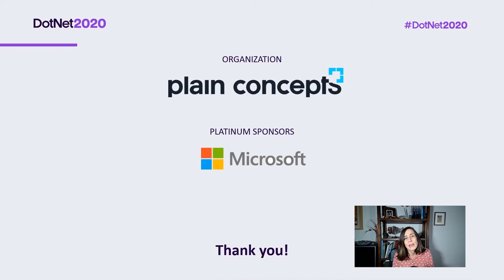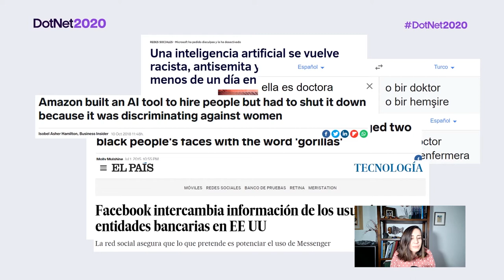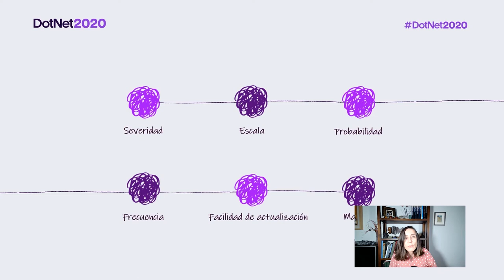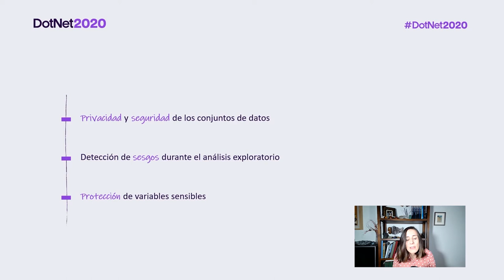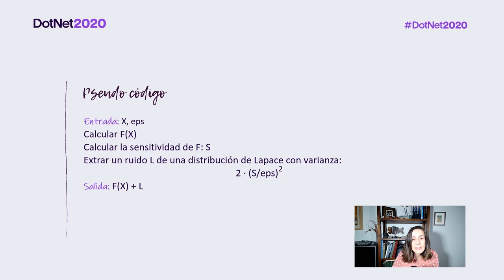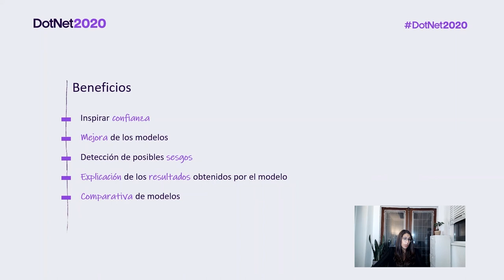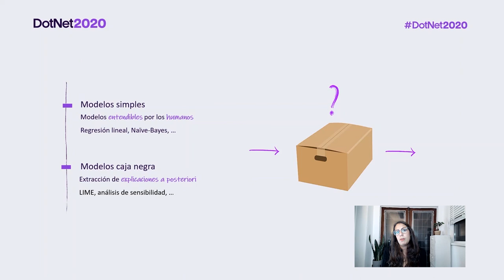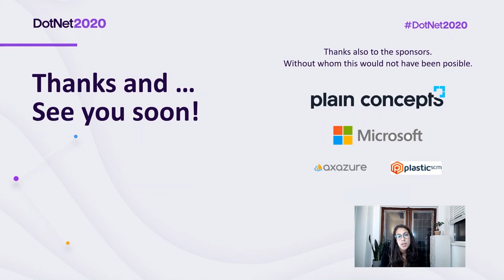En busca de una AI inclusiva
La inteligencia artificial está creando nuevas oportunidades para mejorar la vida de las personas en todo el mundo, haciendo grandes aportes en diferentes campos como pueden ser la sanidad o la educación. ¿Pero qué pasaría si estos algoritmos estuviesen aprendiendo a ser injustos? El efecto podría ser catastrófico y a gran escala. Por ejemplo, un sistema de búsqueda de trabajo podría favorecer a los candidatos masculinos para realizar entrevistas, o asumir pronombres femeninos al traducir palabras como "enfermera" o "secretaria". Por ello, es necesario alzar la voz para trabajar hacia sistemas que sean justos e inclusivos para tod@s de forma que se logre asegurar que un sistema será justo e inclusivo en todas las situaciones. Esto es un desafío a día de hoy en el campo de la inteligencia artificial, acentuado en gran medida porque no hay una definición de qué es justo y qué no. En esta sesión veremos los principales problemas asociados al sesgo de los datos y cómo se pueden llegar a construir modelos que sean éticos, justos e interpretables.